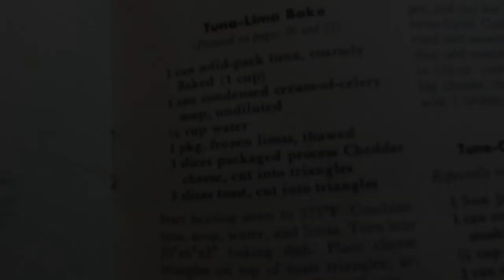WHAT THE!? Retro Recipes: 1958 Tuna Lima Bake Casserole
Crazy Vintage Cook Book Recipes. We prepare them, just as they would have back in the 1950s-1960s and try them out. Watch and find out WHAT THE?! Retro Recipies are all about.

In this episode, we make Tuna Lima Bake Casserole
1 Can Tuna flaked (1 Cup)
1 Can condensed cream-of-celery
1/4 Cup water
1 Pkg Frozen Limas thawed
3 Slices packaged processed cheddar cheese (cut into triangles)
3 Slices Toast (cut into triangles)

From the 1958 Good Housekeeping Casserole Book

These are the most complicated videos we have made. It takes 40+ hrs of editing. Please share if you enjoyed it!

We WANT to share YOUR Atomic Era Event, People or Place so others can know and spread the word! Help out our labor of love and become a Bossanova!